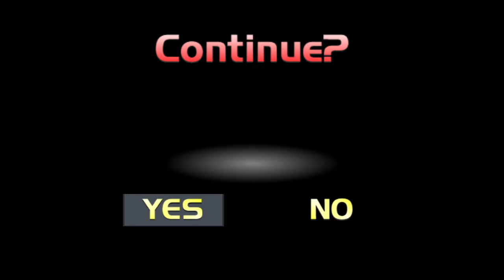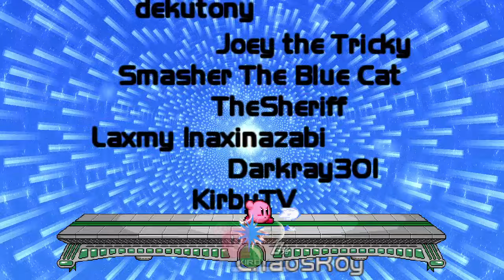Kirby's Character Arcade Mode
POYO!